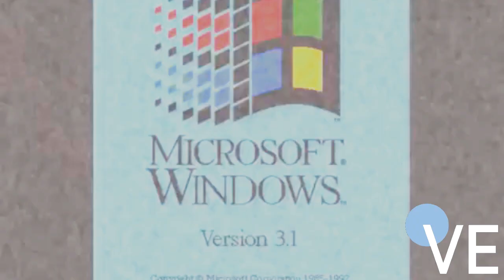Windows 3.1 Csupo Robot Logo Effects Round 1 Vs Everyone (1/32)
Want to request something for a future video? Then put them in the description below and I’ll try and do them as soon as I can!